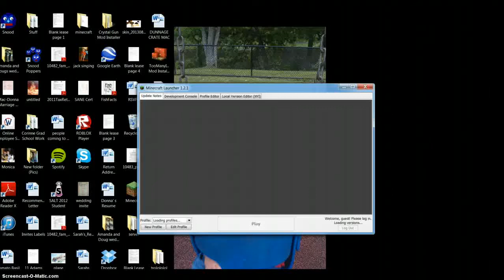Very Simple Redstone Creations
this is a RAR file, not zip.